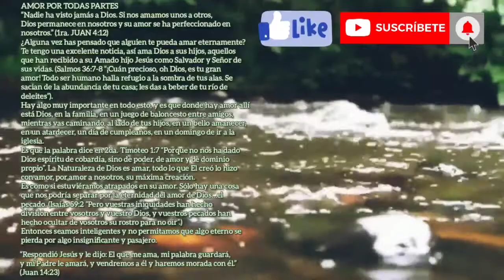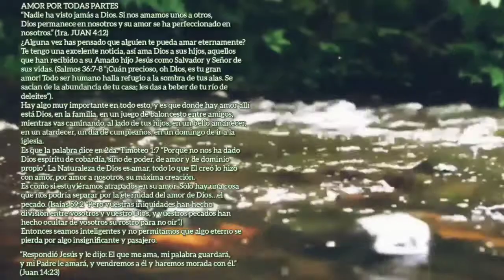💞AMOR POR TODAS PARTES🥰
🛑Ya esta disponible en en el formato inpreso y Ebook en Kindle👇🏼

🎧Audio Devocional de mi primer libro: "TRES PUERTAS QUE NADIE PUEDE CERRAR"🚪

¡CONSIGUELO HOY!😀